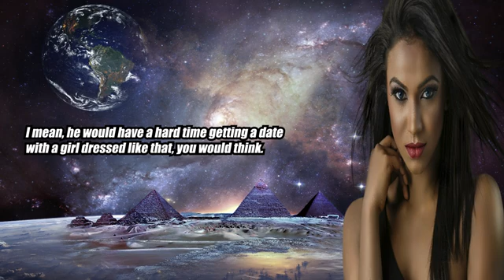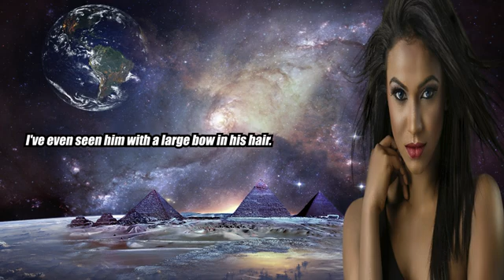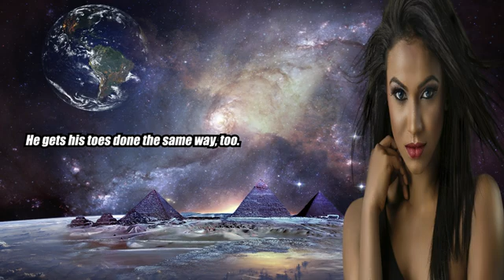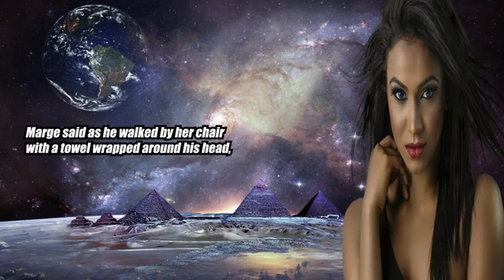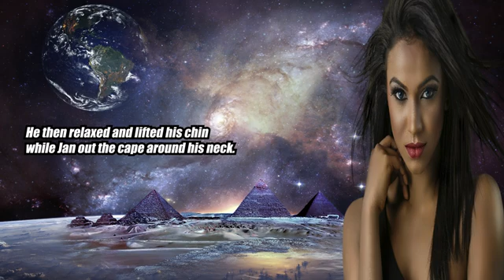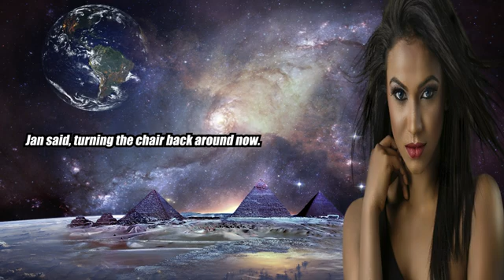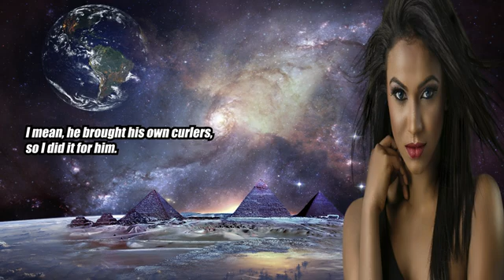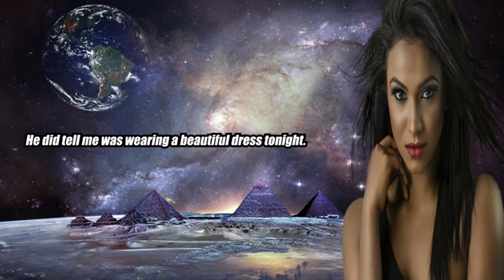The Object of Beauty Salon Gossip - Crossdressing Stories